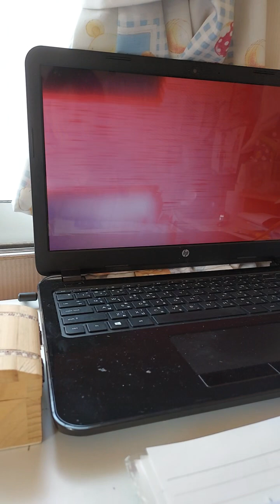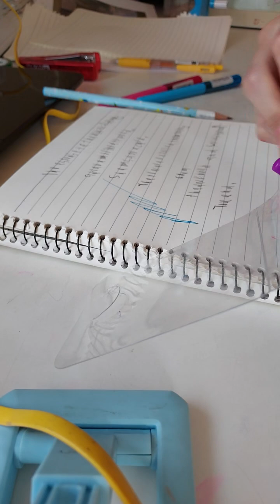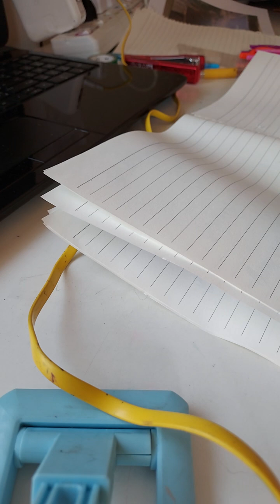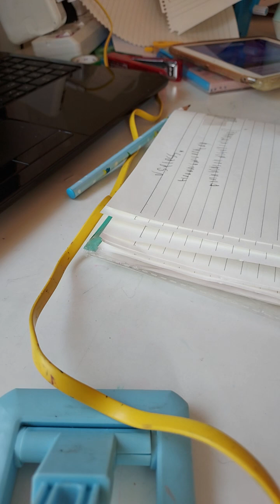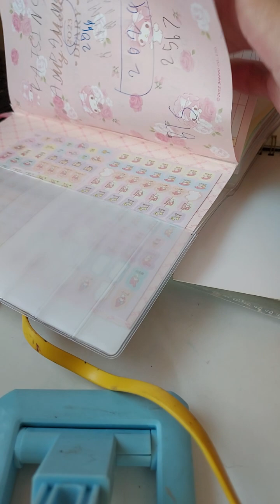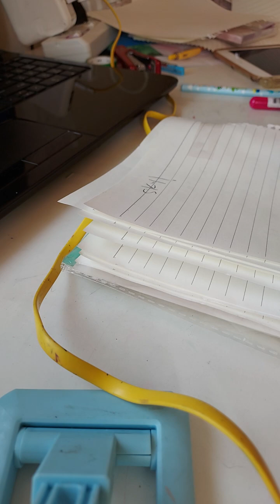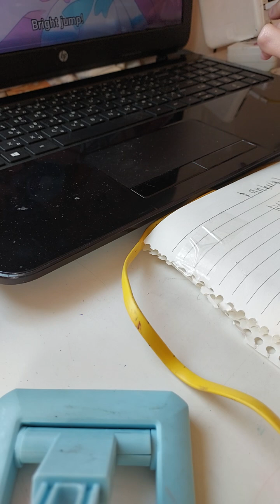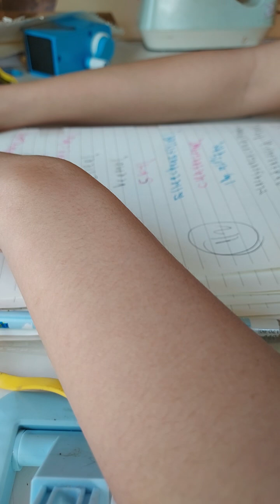5 มีนาคม ค.ศ. 2023